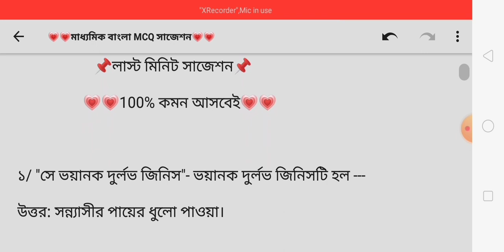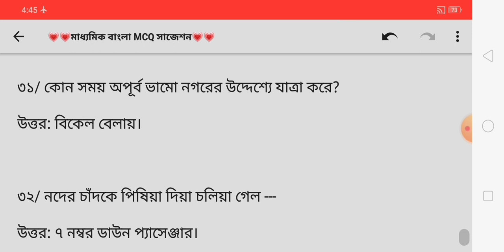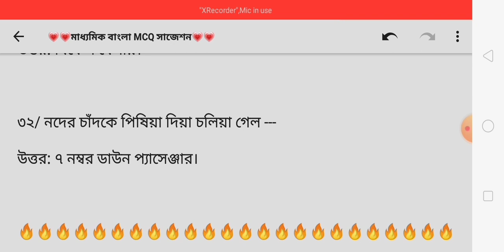madhyamik bengali suggestion 2024/madhyamik bengali MCQ suggestion 2024/madhyamik 2024 suggestion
madhyamik #2024
samrat exclusive
madhyamik 2024 bengali  exam suggestion
2024 madhyamik bengali suggestion
বাংলাদেশ board
hs bengali mcq suggestion 2024
madhyamik bengali suggestion 2023 mcq
madhyamik bengali mcq 2023
madhyamik bengali important questions
madhyamik 2023 bengali suggestion
madhyamik bengali 2023
class 10 bengali 2023
short questions
answer short questions tips
মাধ্যমিক বাংলা
2023
hs bengali exclusive suggestion 2024
class 10 bengali test exam question
2024
madhyamik bangla suggestion 2024
tripura board
madhyamik test exam bengali suggestion
class 10 bengali suggestion test exam
madhyamik bengali suggestion 2023 test exam
class 10 second unit test bengali question
class 10 test exam question 2024
knowledge a to z
class 10 bengali suggestion west bengal board
madhyamik 2024 bengali test exam mcq suggestion
mcq practice class by sampa mam
2024 hs bengali suggestion
hs bengali suggestion 2024 mcq saq
madhyamik geography mcq question
উচ্চমাধ্যমিক বাংলা সাজেশন 2024
madhyamik 2024 bengali
madhyamik bengali final suggestion 2024
madhyamik 2024 suggestion
hs bengali mcq saq suggestion 2024
class 12 bengali mcq suggestion 2024
madhyamik 2024
class 10 bengali test exam suggestion 2024
madhyamik test exam 2024 bengali suggestion
madhyamik bengali rachana suggestion 2024
madhyamik 2024 bengali rachana suggestion
online class with new way
madhyamik 2024 geography question answer
madhyamik geography suggestion 2024
class 11 pol science suggestion 2024
kobita
মাধ্যমিক বাংলা সাজেশান 2024
ssc 2024 pre test exam questions bangla
ssc 2024 test exam suggestion bangla
test 2024 bangla
একাদশ শ্রেণীর সাজেশন 2024
একাদশ শ্রেণীর রাষ্ট্রবিজ্ঞান সাজেশন 2024
wbchse class 11 political science suggestion 2024
political science suggestion 2024 class 11
class xi political science suggestion 2024
class 11 political science suggestion 2024 saq
class 11 political science suggestion 2024 new syllabus
class 11 political science final suggestion 2024
madhyamik suggestion 2024 bengali in class 10
2024 geography suggestion madhyamik
geography suggestion madhyamik 2024
madhyamik 2024 geography suggestion 5 marks
madhyamik 2024 geography suggestion 3 marks
mock test for madhyamik 2024.
madhyamik geography mcq suggestion 2024
madhyamik geography mcq
madhyamik geography mcq 2024
madhyamik exam 2024 geography mcq
2024 madhyamik geography mcq answer
madhymik geography question mcq
মাধ্যমিক বাংলা প্রশ্নপত্র ২০২৪
bengali question paper for madhyamik 2024
math froum09
class 10 bengali final exam 2024 question paper
madhyamik bengali 2024
madhyamik question paper 2024 bengali with answer
madhyamik exam paper 2024 bengali in class 10
madhyamik bengali question answer paper 2024
hs bengali short question suggestion 2024
class 12 bengali mcq 2024
mamun exlusive
wbbse
class 10 bangla rachana suggestion 2024
class 10 geography mcq question answer
class 10 geography mcq suggestion 2024
suvo classes
class 10 bengali test exam
class 10 bengali test suggestion 2024
madhyamik 2024 bengali test exam
bengali test exam suggestion class 10
bengali test exam suggestion madhyamik 2024
madhyamik 2024 test exam suggestion bengali
2024 madhyamik bengali test exam suggestion
wbbse class 10 bengali suggestion 2024 test exam
madhyamik sampaddo suggestion 2024
madhyamik math suggestion 2023
madhyamik 2024 math 2nd unit test suggestion
2024 madhyamik math suggestion
madhyamik math 2024 suggestion
madhyamik 2024 mathematics suggestion
2024 madhyamik mathematics suggestion
madhyamik math suggestion 2024
2024 madhyamik suggestion bengali
important bengali rachana for madhyamik 2024 exam